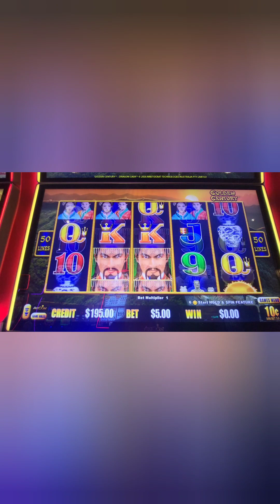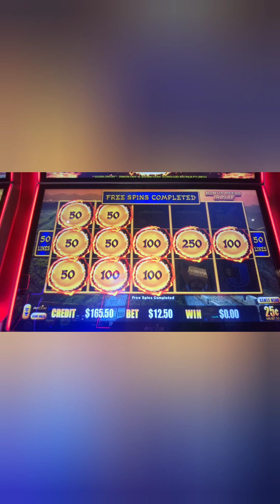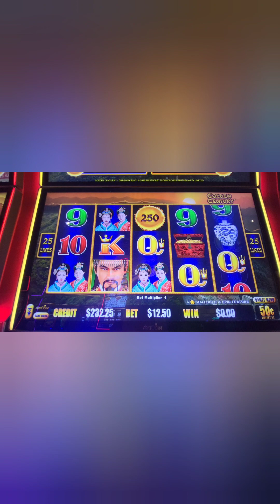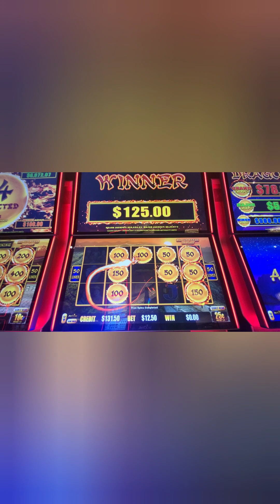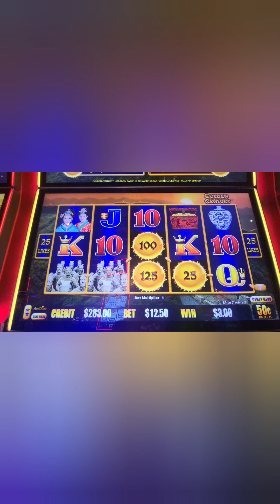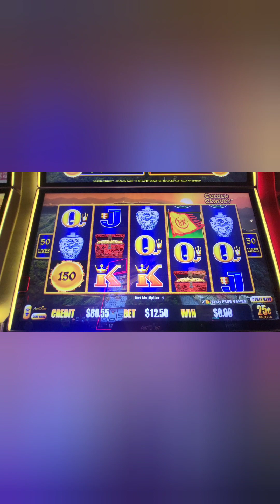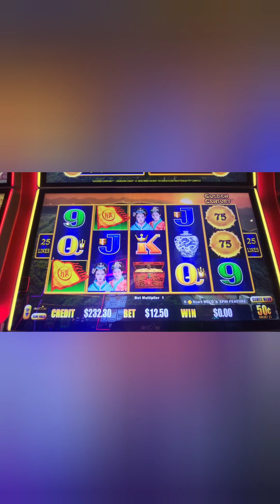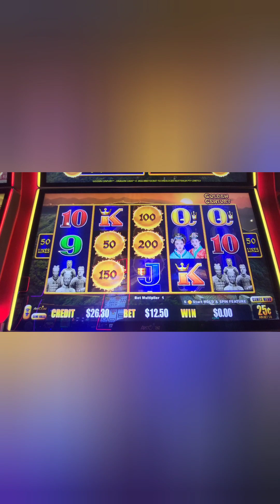Still chasing the Major!! It just takes one! slots bonus gambling gambling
We need six fireballs or three flags for the bonus.

Is still chasing the major at harrah's casino.